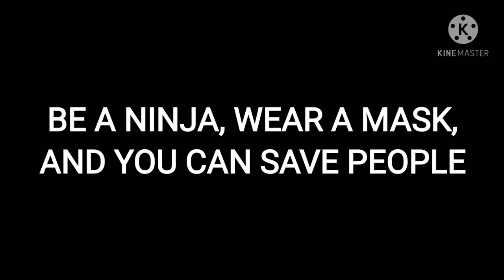Custom Kai's Snowmobile Tutorial Speed Build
Hello Guys! Welcome BACK yo a new video in which we take a look at a Snowmobile I made for Kai, I also included the things you're gonna need to make this snowmobile.

BE A NINJA , WEAR A MASK, AND YOU CAN SAVE
PEOPLE

BOM STUDIO,OUT